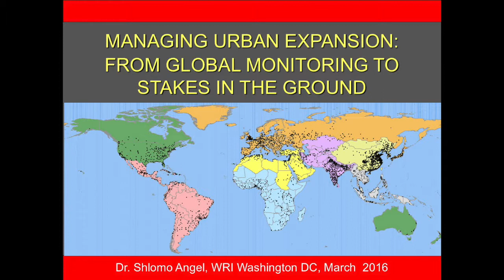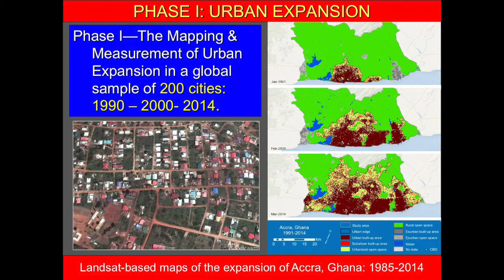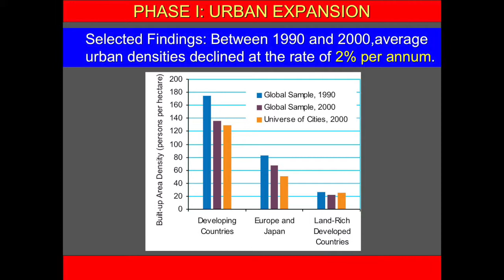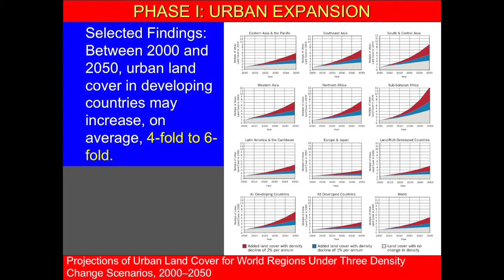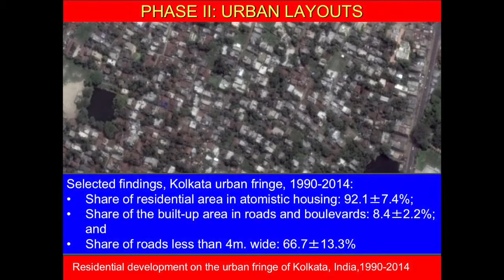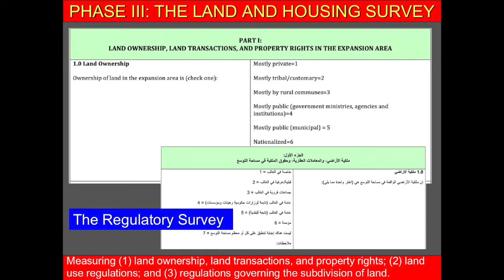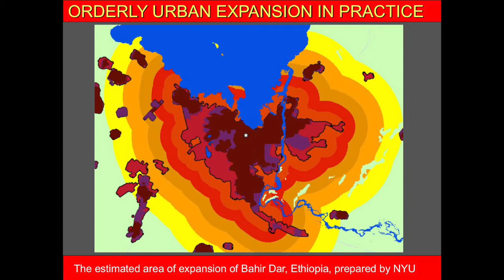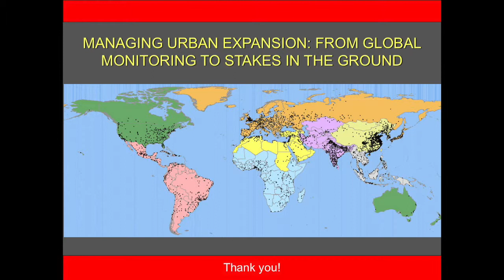Managing Urban Expansion: From Global Monitoring to Stakes in the Ground - Shlomo Angel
Dr. Shlomo (Solly) Angel leads the NYU Urban Expansion Program. The primary mission of the Program is to lend assistance to the municipalities of rapidly growing cities in making room for their inevitable expansion, making realistic projections of the future land needs as well as minimum necessary preparations for accommodating the growth of their populations in an orderly and sustainable manner, ensuring that land remains plentiful and affordable. The secondary mission of the NYU Urban Expansion Program is to gain a better understanding of urban expansion the world over by monitoring it in the entire universe of the 4,250 cities nd metropolitan areas that had 100,000 people or more in 2010, and by collecting and analyzing evidence on the quantity of land required for urban expansion, on its physical organization and its affordability, and on the forces affecting it in a stratified global sample of 200 of these cities.